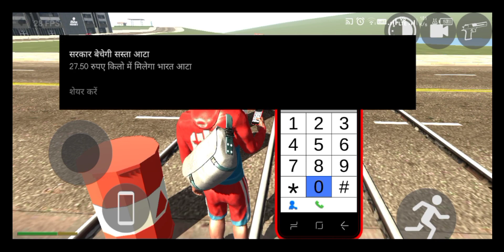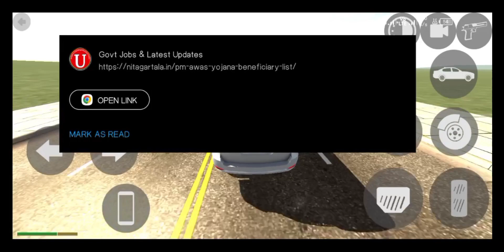Train Vs 10000 Oil Tank | Train Accident | Fortuner Driving | 3D Android Gameplay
Train Vs 10000 Oil Tank | Train Accident
 | Fortuner Driving | 3D Android Gameplay

Train Vs 10000 Oil Tank
Fortuner Driving
Train Accident
3D Android Gameplay
Train Games Video 2023
Fortuner Driving Games
Fortuner Car Games
Train Video
Train Game Video